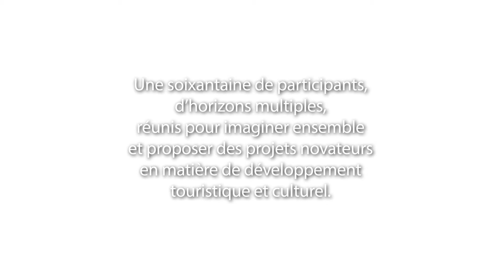tourisme et culture avril 2016